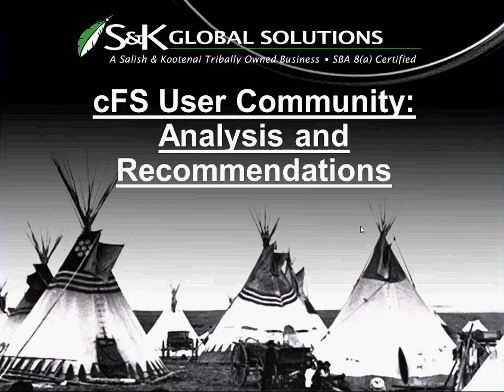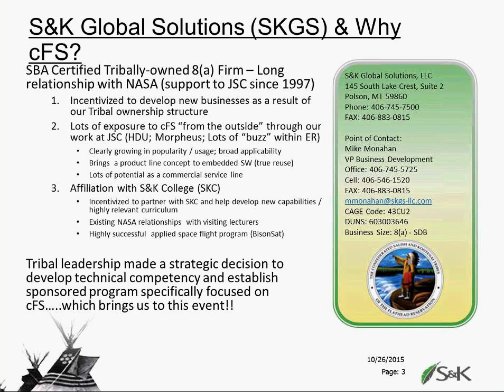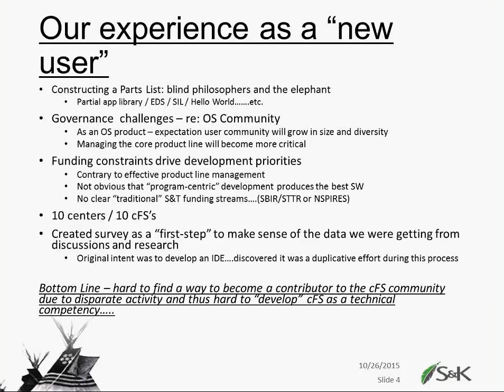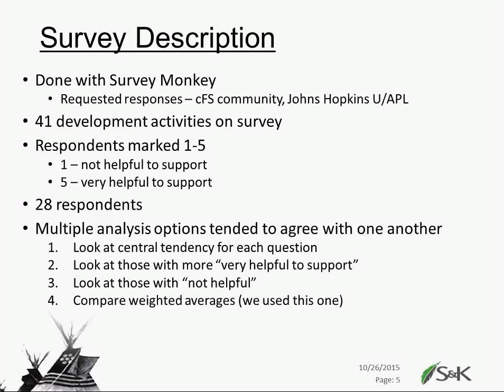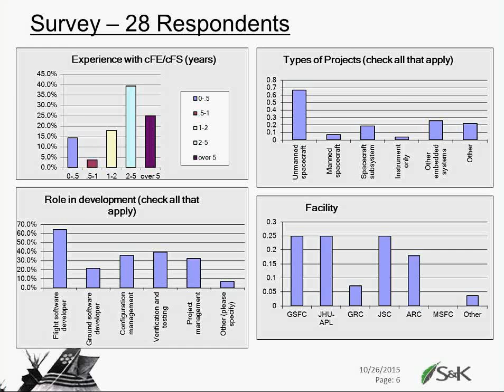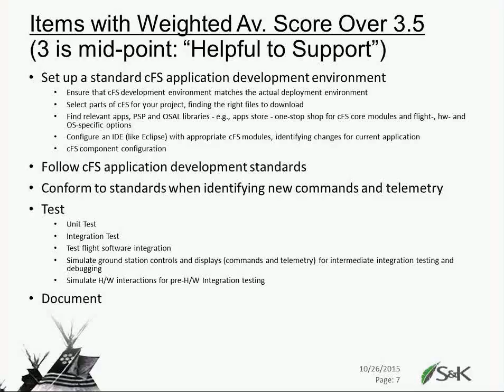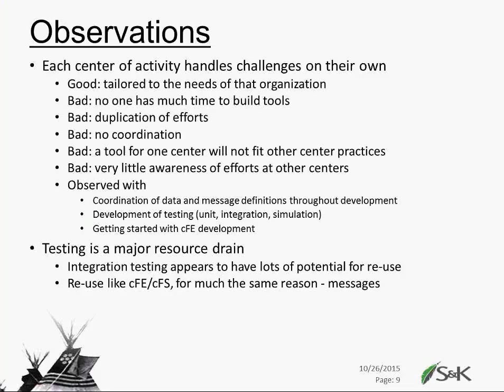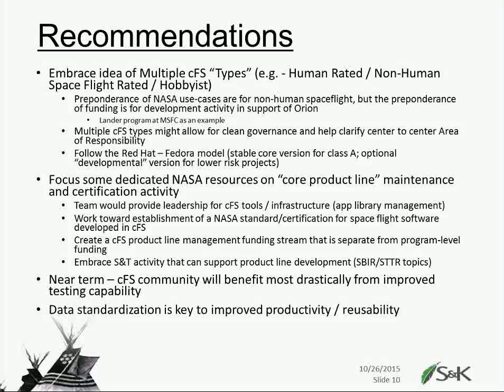2015 CFS 05 SK Global